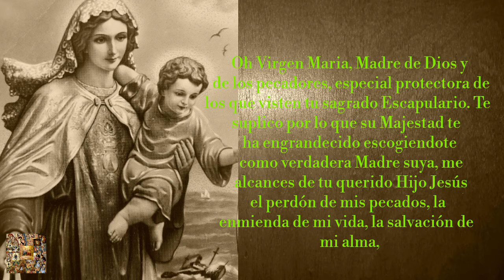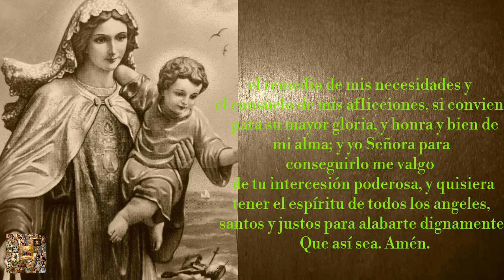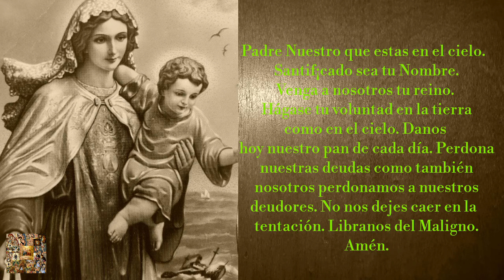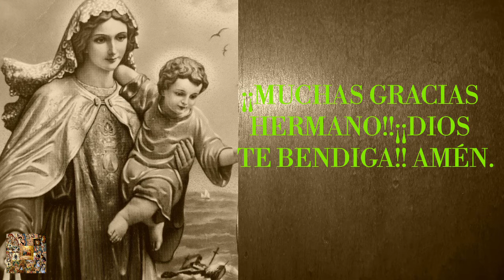16 DE JULIO ORACIÓN A NUESTRA SEÑORA DEL CARMEN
Hola hermano en Cristo y Maria! En este vídeo rezanos la oración a Nuestra Señora del Carmen.  Pedimos la intercesión a la Santísima Virgen para que de su mano podamos ir a Nuestro Señor Jesucristo.